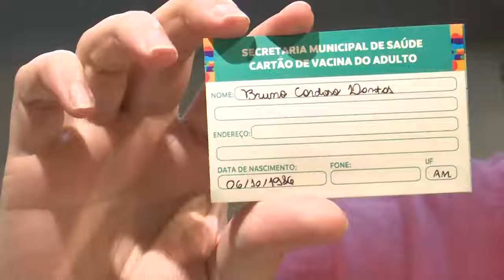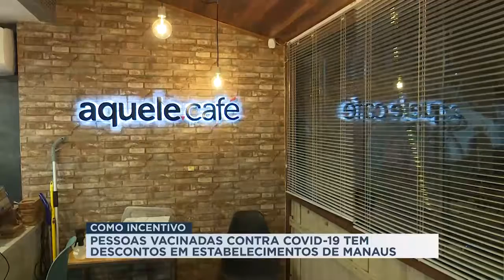Descontos e brindes para vacinados contra Covid-19 em Manaus